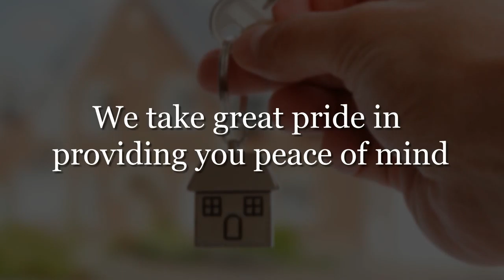William Stone of Stone Home Inspection Service v2